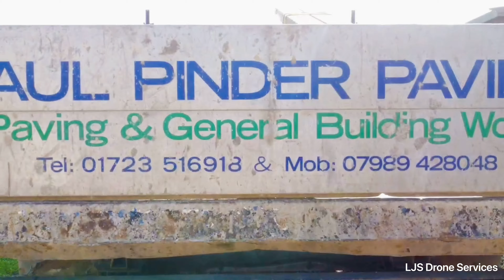Paul Pinder Paving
Before & after recent job